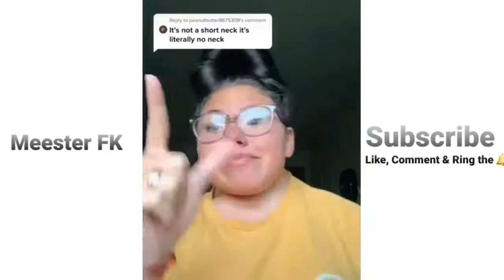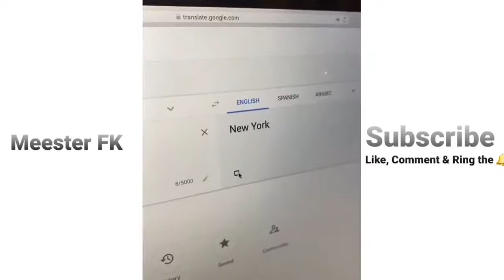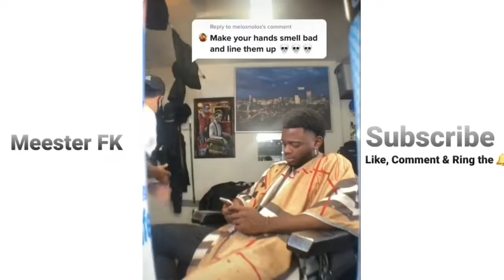Random TikTok Compilation of December 2020 part 18